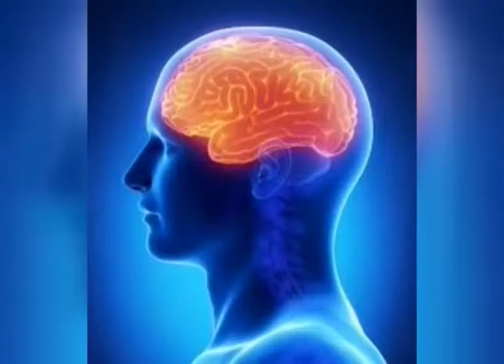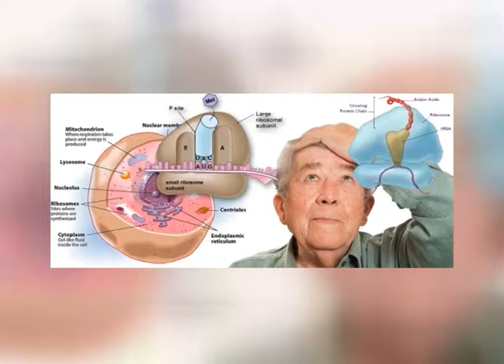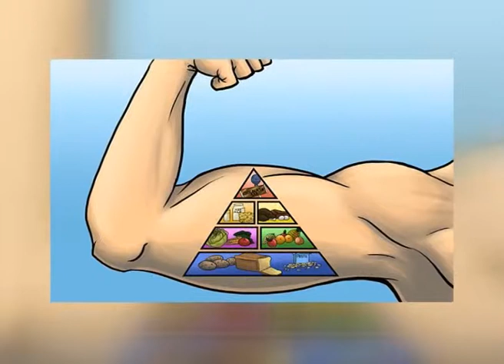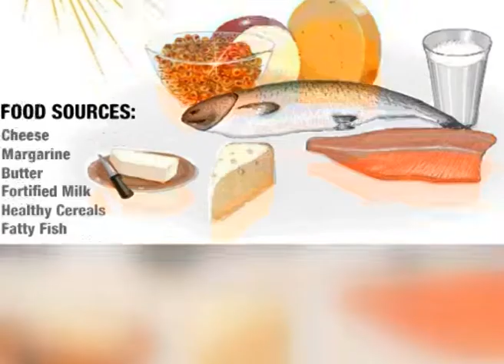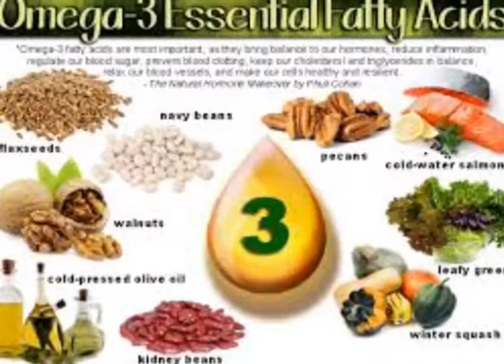Diet Myths TV Program - KTV2 - Nutrients Beneficial for the Brain- Hyatt Al-Sayegh, DDI